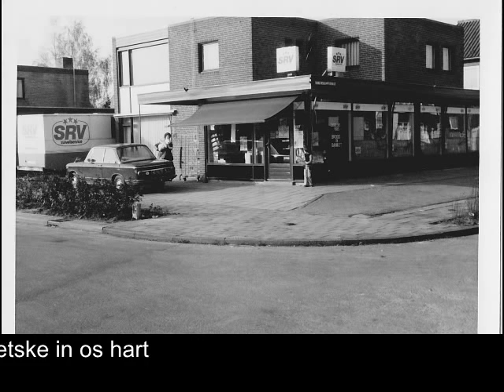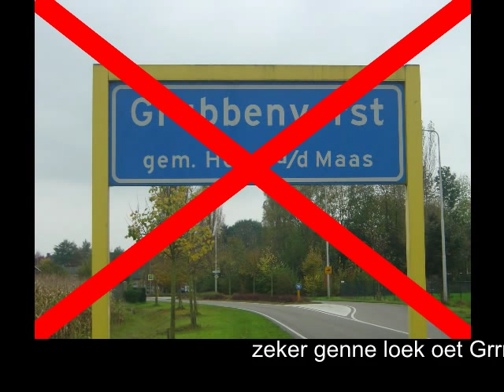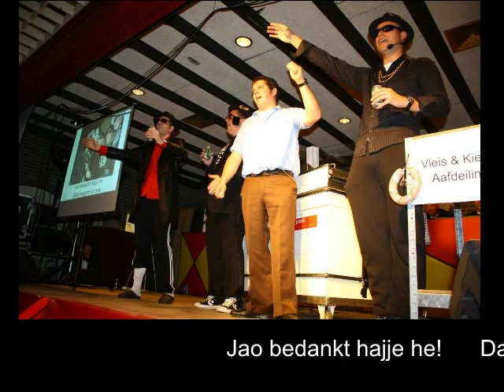Lottum PS BHH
P S   B H H

Dit waas de titel vaan os stukske veur de zittingen vaan 2012.

Ut stukske stond in ut teiken vaan de naderende sloeting vaan de buurtwinkel vaan osse Piet S. in os durp. Dit in verband mit ut pensioen vaan Piet.

Nao aal die jaore vaan ut runnen vaan ziene winkel vonden weej ut tied weere veur een muzikaale ode aan Piet! Weej haje alIien ien probleem. weej kunne aal neet zinge.

Ma mit hulp vaan wat echte muzikanten en enne hiel goeje muziekproducent, den nao ut krom trekke vaan zien harde schief, nag flink wat heet motte schoestere aan os stemmen, is der toch wat op band gekomme! Een echte ode aan Piet!

En ziede oeits enne kier beej Piet in de winkel gewes daan wette wal waor PS B HH veur stet.

Piet S. Bedankt zeg Hajje He!!

Wies aal op de zittingen vaan 2013!